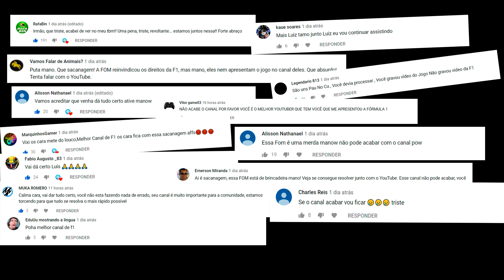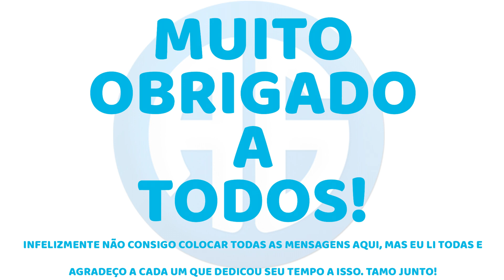O CANAL NÃO VAI ACABAR! NOVIDADES DOS MODOS CARREIRA DO F1 2018 (Português-BR)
Galera, quero agradecer novamente a todos vocês pela força e pelo barulho quer fizeram, ajudou muito isso, foi fundamental.
Seguem os links dos canais citados no vídeo.

Torna-se um membro do canal e participe de promoções exclusivas todos os meses, garanta vaga na corrida do inscritos e outros eventos do canal e participe do grupo de Whatsapp do canal AtiveGamers.

Obrigado.